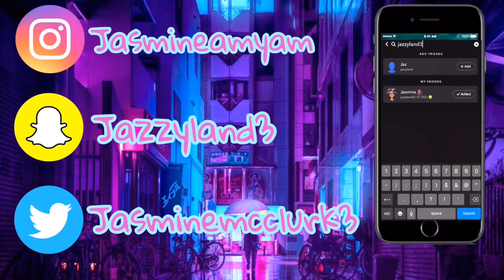I ORDERED A XXXTENTACION HOODIE ON EBAY FOR $14.00 ?!??!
Snap: jazzyland3